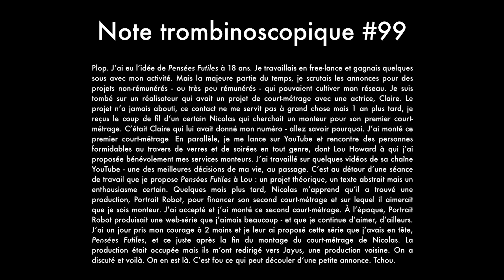Pensées Futiles - #0.4 Latence (avec Audrey Pirault)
Pensées Futiles épisode 0.4
Latence

Alphonse GAUSSLIN

Avec
Lou HOWARD
Audrey PIRAULT

Une production JAYUS

Productrices
Pauline SANDERRE
Amélie MONNEY-MAURIAL

Maxime PARGUEL

Scénario et Réalisation
Alphonse Gausslin

Romain PROUVEUR

Cadreurs
Romain PROUVEUR
Pauline SANDERRE

1er assistants caméra
Hannah PAPACEK HARPER
Hugo DUBIN

Scripte
Caroline MONNOD

Chef électricien
Benjamin HUDELOT

Électricien
Maxime ALARD

Alix CLÉMENT

Régisseur Général
Mathieu BOBIN

Cheffe Décoratrice
Ceren KAYA

Maquilleuse / Coiffeuse
Cynthia SCIGLIUTO

Chef monteur
Alphonse GAUSSLIN

Étalonneur
Pauline SANDERRE

Monteur / Mixeur son
Norman TONNELIER

Photographe Plateau
Marianne BARROY

Making OFF
Lorraine BRISSAT

Prestataires techniques
Panavision Alga Techno
Cicar
Objectif Son

Assurances
Risk Media

Jayus

Graphiste
Hortense FÉRET
Chef de projet
Enora JAOUËN

Remerciements

Un grand merci à Portrait-Robot
Ervin LE GOAZIOU
Romain PROUVEUR

Claire FAUGOUIN et sa famille
La Pagerie Immo

Eric CHEVROU
Histoires de Parfums

Un grand merci à Panavision
Vincent FERREIRA
Sarah GMACH
Valérie LACOSTE

Cécile DELACOUDRE (CNC Talent)

Audrey PIRAULT
Roxanne BRET